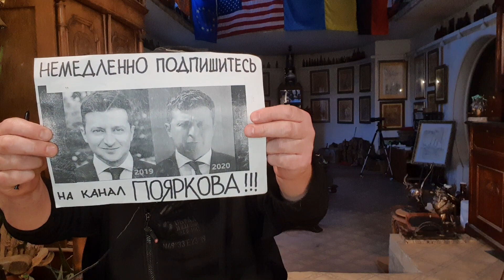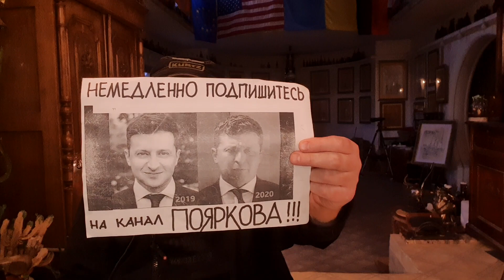В том, что сидит Стерненко и Рифмастер - ВИНОВАТ Я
Каждый должен начать с себя, каждый должен не недеясь на кого то выходить и добиваться результата !
Не нравиться скотская система?
Выходите и меняйте, нас власть обязана уважать и опасаться, встаём, идём и учим

І тепер Сергій Поярков у Фейсбуці!